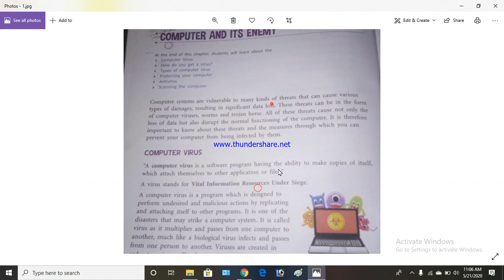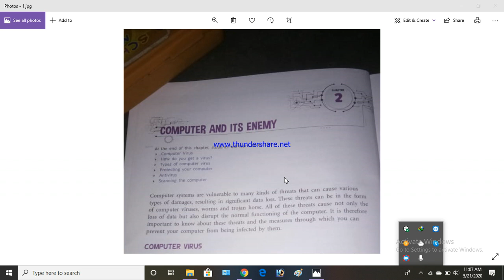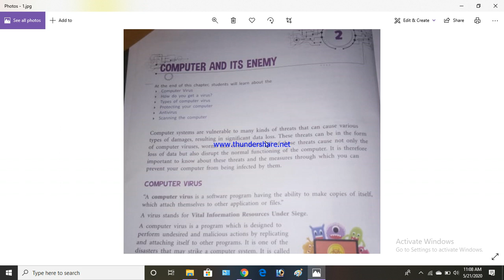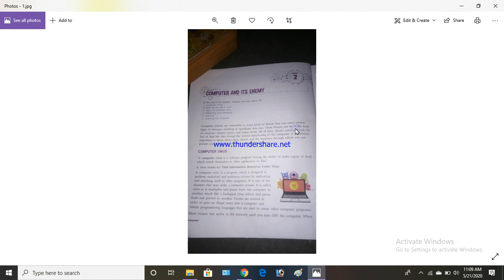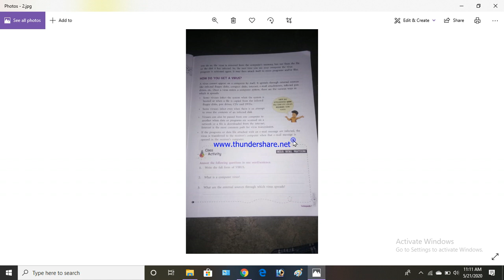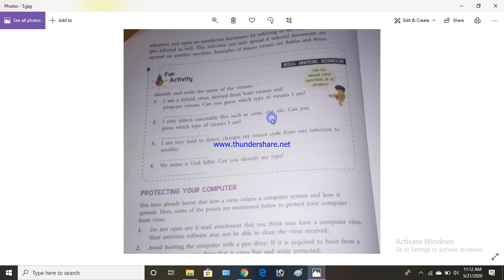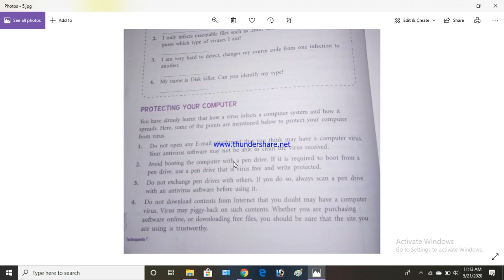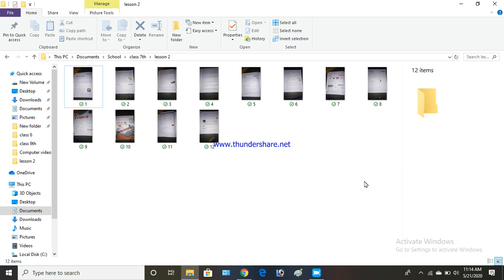Class 7th Lesson 2 Computer And it's enemy(Part 1)